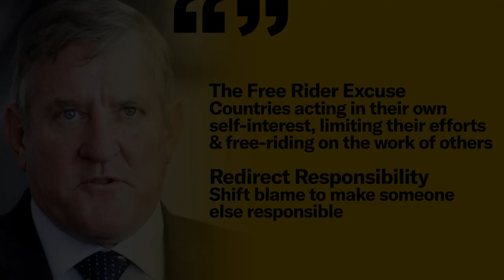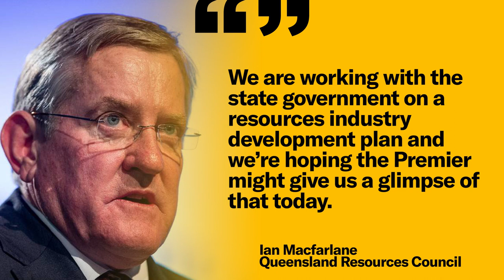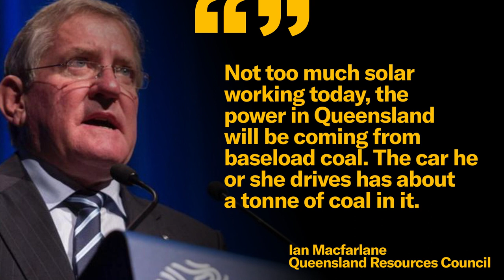Discourses of Delay - Ian Macfarlane on ABC Radio Brisbane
We went through just one interview with the Chief Executive of the Queensland Resources Council and found 11 examples of the discourses of climate delay.